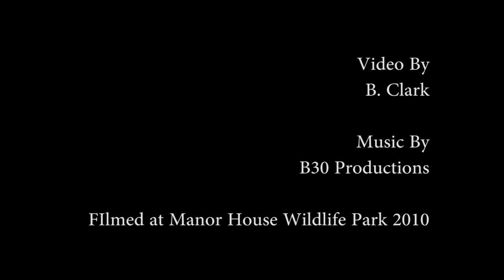Canon 7d - Manor house wildlife park, Wales, UK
Shot with a canon 7d + 100-400mm lens and canon 2x Extender. This is my first use of the canon 7d so be kind with your comments :0)...

Software used
Premiere cs5
mercalli (image stabalizer demo)
Mojo color correcter